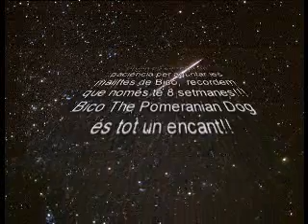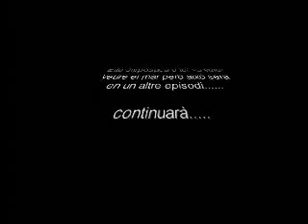The aventures of Bruna IV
BRUNA CONEIX A BICO